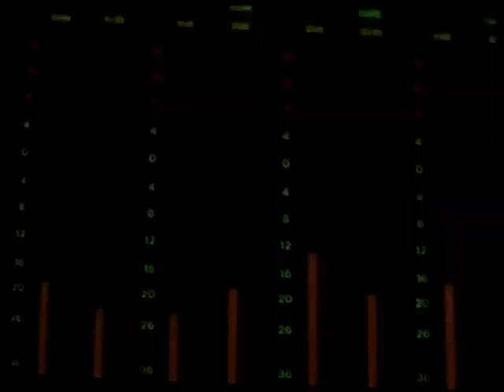Ferry Aid - Let It Be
Ferry Aid Let It Be.  1987 charity single charting at #1 in the UK in April 1987, #2 in Ireland, #4 in the Netherlands in April 1987, #1 in Switzerland in May 1987, #3 in Belgium in May 1987, #9 in Sweden in May 1987, #1 in Norway, #3 in Germany in May 1987, #4 in Austria in June 1987, #8 in France in June 1987, #1 in Italy, #28 in Australia in June 1987, and #4 in New Zealand in June 1987.  Featured artists include Paul McCartney, Boy George, Keren Woodward from Bananarama, Nick Kamen, Jaki Graham, Mark Knopfler, Andy Bell from Erasure, Pepsi & Shirley, Mel & Kim Appleby, Gary Moore, Kim Wilde, Nik Kershaw, Ben from Curiosity Killed the Cat, Edwin Starr, Ruby Turner and Kate Bush.  Produced by Stock/Aitken/Waterman.  Official music video HQ 80s 80's PWL Zeebrugge Disaster.  ohnoitisnathan